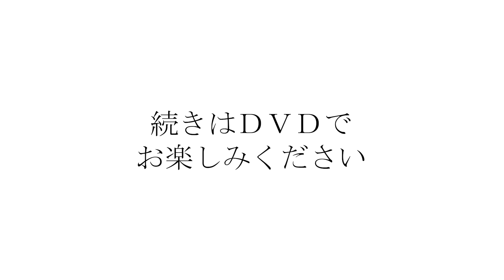ヨグマタさんDVD 『眠れる奇跡を呼び起こす聖なる目醒め』出版記念講演～無限のエネルギーを持つ源へ還る真の意味、永遠の命に繋がる願い、真理を知っていく悟りへの道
最新動画の公開と同時にお知らせします。
LINEで　@924hadpe　で検索！

株式会社ビオ・マガジン  スタッフ募集のお知らせ
正社員／契約社員のほか、アルバイト、業務委託（フリーランス）など、ご相談に応じます。

●映像制作スタッフ
アネモネTVなどの動画編集。YouTubeや動画、スピリチュアルが好きな方、発信されてる方優遇。

●WEB、SNS運営スタッフ
発信されてる方優遇。

●ワークショップ 運営スタッフ  土日、アルバイト希望者
●ワークショップ・企画・運営マネージャー

●書籍編集スタッフ
書籍の編集者、編集長

●アネモネ編集スタッフ
月刊アネモネの編集者
雑誌編集1年以上で、スピリチュアルの知識や経験のある方、歓迎

企画営業部
ぜひこちらまで希望の職種についお問合せ下さい。おって選考手続についてお知らせします。